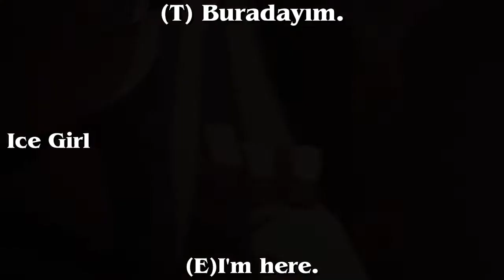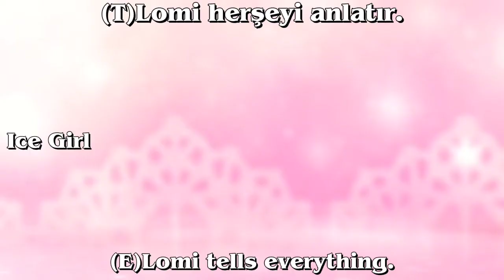The Ordinary Love Of The Magical Princess~Episode 2